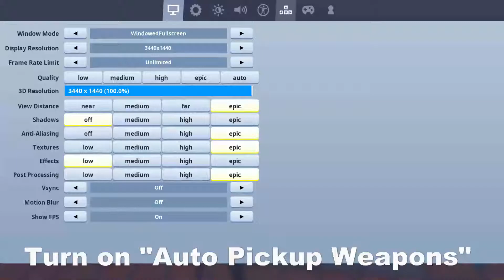How To Get Vaulted Weapons in Playground!